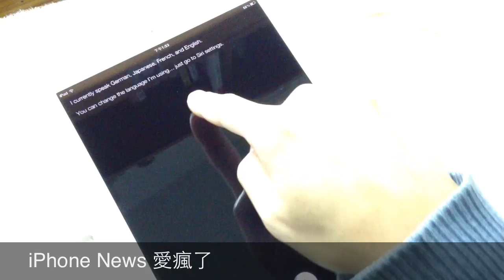Siri On Non-iPhone 4S devices Without Proxie - AssistantConnect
Get Siri On Your iPhone 3GS, iPhone 4, iPad 2 And iPod Touch 3G/4G Without Proxies use More

About @BrianFang